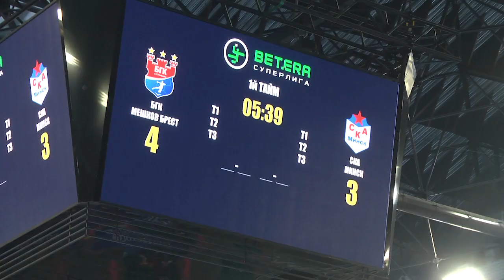2024-02-22 Финальный этап акции МЧС «Безопасность – в каждый дом».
Финальный этап акции МЧС «Безопасность – в каждый дом» проходит в городе над Бугом. И профилактическую работу было решено провести на жарком поле Дворца спорта «Виктория», во время матча между гандбольными клубами «Мешков Брест» и минским СКА. Выставка техники и ряд сюрпризов от спасателей, нешуточная борьба на поле между спортсменами и накал страстей – обо всём подробно в следующем сюжете выпуска.
*Наши контакты:*
✅Телефон горячей линии:
54-63-67